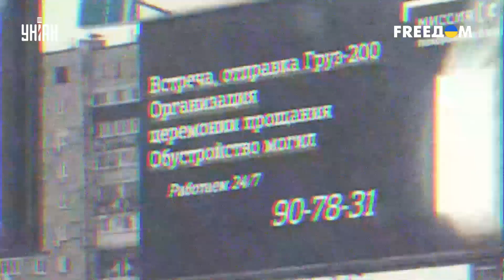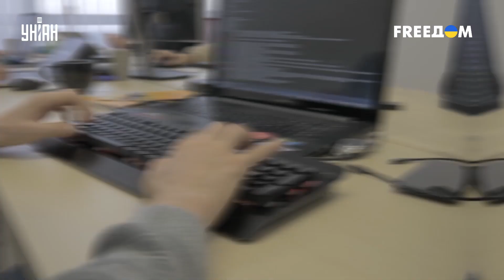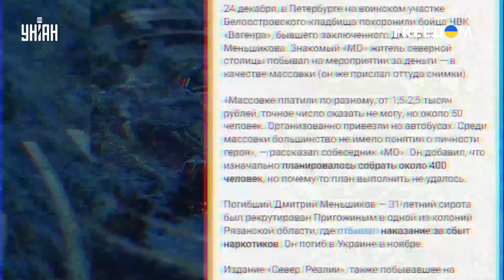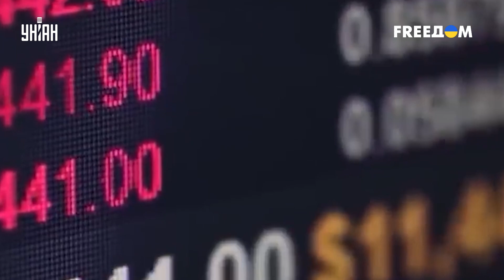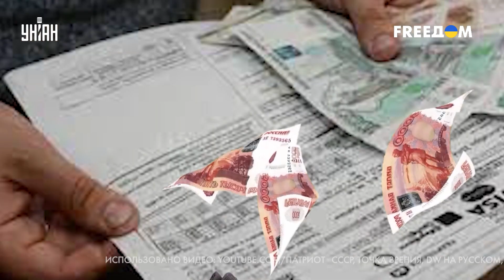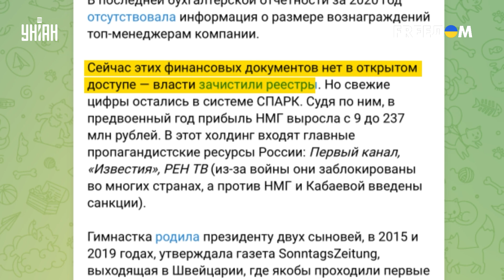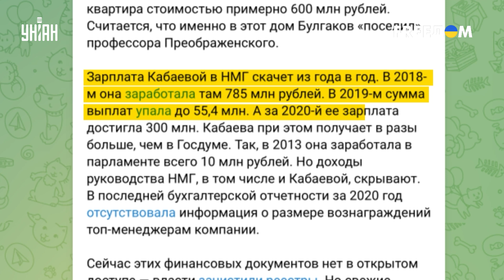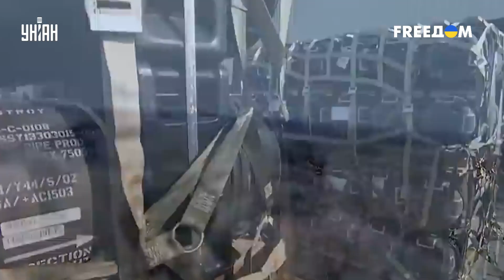Бизнес на смертях россиян, Кабаева - миллионер и праздничная показуха - новый выпуск "Ваших денег"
UA - Як російське керівництво заробляє на смертях громадян, яку показаху влаштували росіянам на Новий рік і чому коханка Путіна вже офіційно мільйонерка? Про це і не лише – у новому випуску "Ваших грошей"

RU - Как российское руководство зарабатывает на смертях граждан, какую показаху устроили россиянам на Новый год и почему любовница Путина - уже официально миллионерша? Об этом и не только - в новом выпуске "Ваших денег"